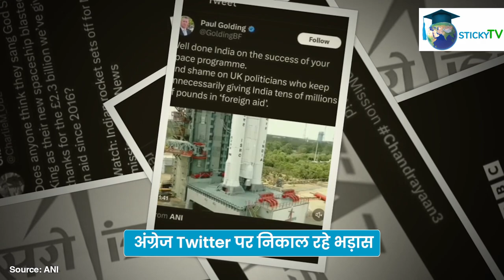Chandryan3: ISRO की कामयाबी देख जले अंग्रेज